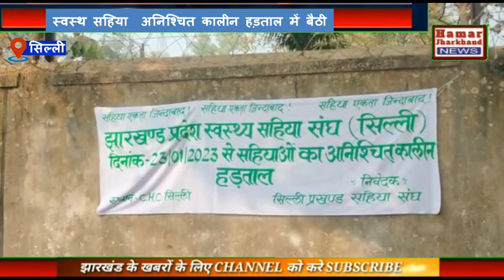स्वस्थ सहिया अनिश्चित कालीन हड़ताल में बैठी, सिल्ली, सोनाहातू, तमाड़ के स्वास्थ सहियाओ ने भाग लिया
सिल्ली सामुदायिक स्वास्थ्य केन्द्र के बाहर  , स्वस्थ सहिया  अनिश्चित कालीन हड़ताल में बैठी

झारखंड प्रदेश स्वास्थ्य सहिया संघ के सहियाओ ने अपनी मांगो को लेकर सामुदायिक स्वस्थ केंद्र सिल्ली के मुख्य गेट के सामने अनिश्चित कालीन हड़ताल में बैठी।बैठक में सिल्ली, सोनाहातू, तमाड़ के स्वास्थ सहियाओ ने भाग लिया है। सहियाओ ने अपनी मांगो को लेकर नारे बजी की,हमारी मांगे जायज है ,सहिया एकता जिंदाबाद। साहियाओ का कहना है कि 2005 से सहिया का काम करते आ रहे है ।अस्पताल के कामों में दिन रात कभी भी बुलाने पर आकर सेवा देने का काम किया है,लेकिन सहीयाओ के उपर किसी का नजर नहीं है, आज के इस महगाई में जीविका चलना बहुत कठिन हो गया है।2000रुपए से जीवन कैसे कटेगा इसलिए  इसलिए हमारी मांगे है कि 18000 हजार रूपए अनुदान दिया जाय और साथ ही हमारी सेवा स्थाई किया जाय ।जब तक हमारी मांगे पूरी नहीं होगी हमलोग अनिश्चित कालीन हड़ताल में बैठे रहेंगे।